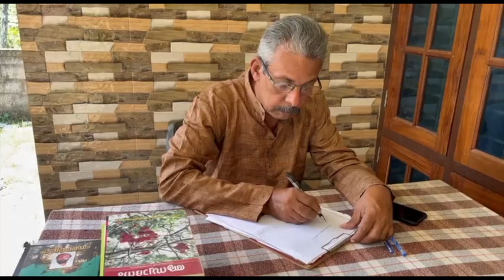love song (vilola hridhayam )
Lyrics - Subhash Maadhavan
Flute -Ajayan Ks
Bass guitar -Jinto Paul